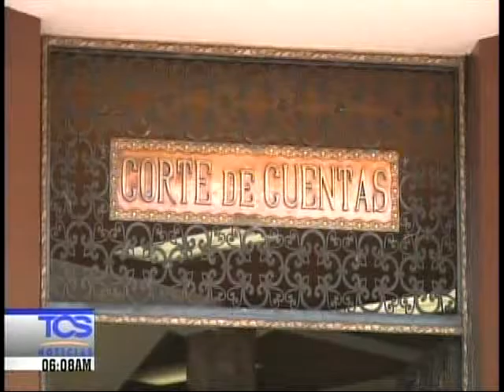¿Qué características deben tener los magistrados según la población?